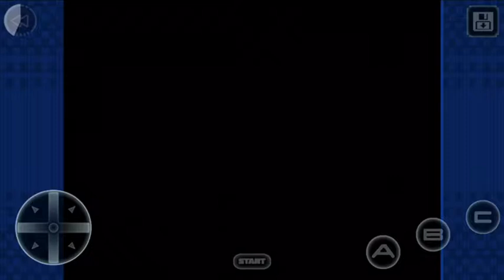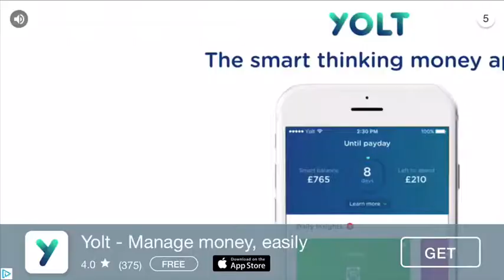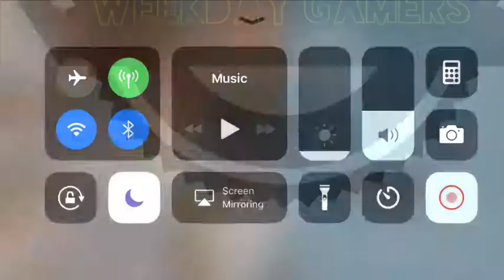Streets Of Rage GamePlay Retro